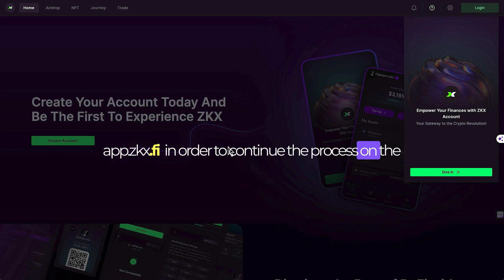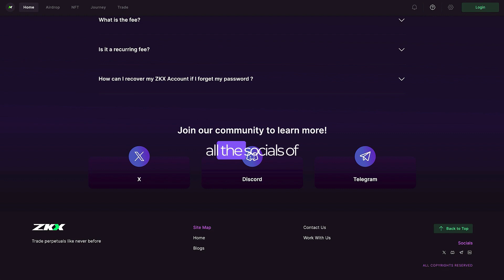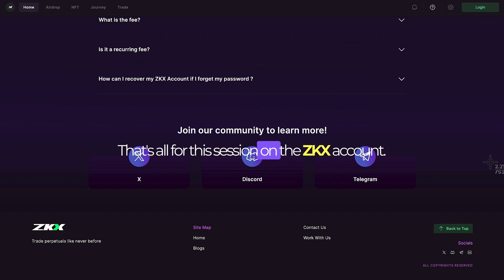Set up your ZKX Account - Mastering Starknet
In this episode, we're learning how to set up the ZKX account.

This video was made possible thanks to the ZKX Contribution Campaign and we COULD be rewarded for it in a retroactive way.

Thanks a lot for listening!